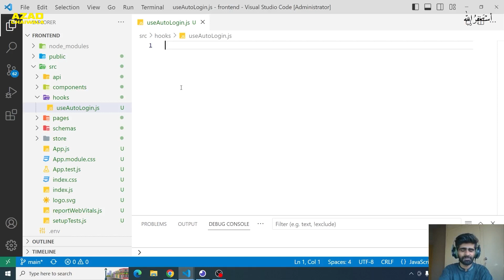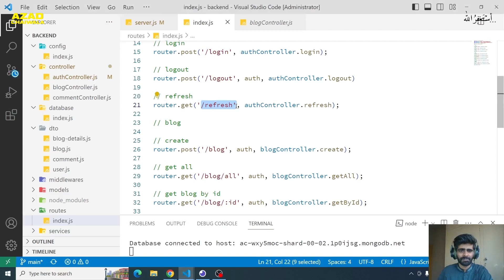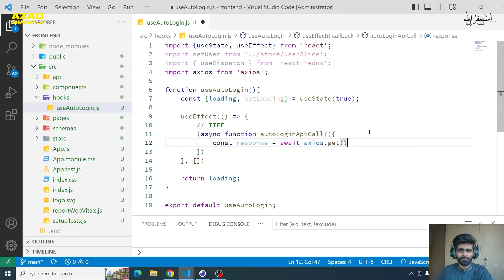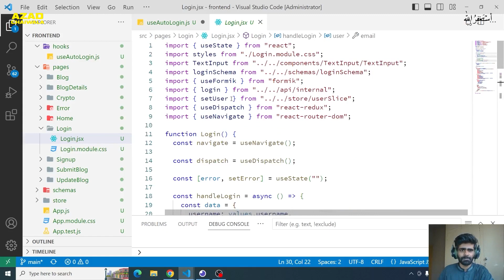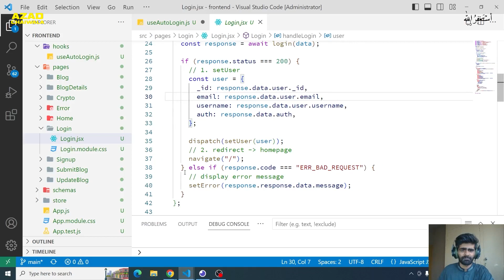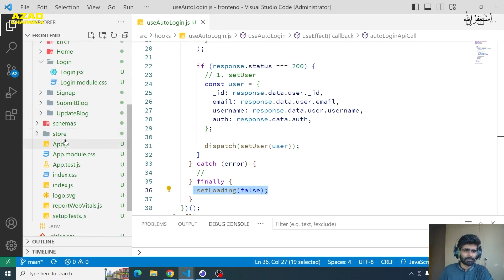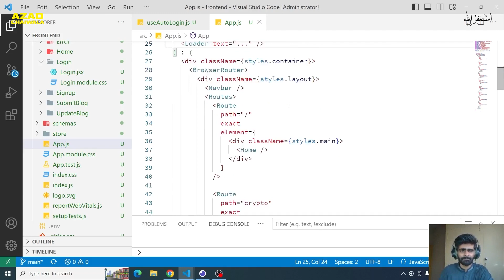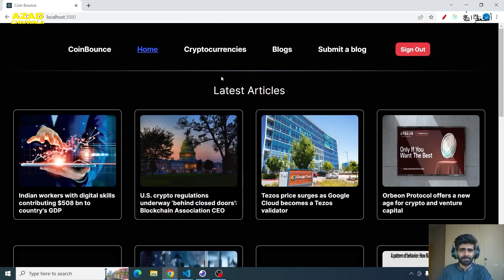Auto Login in Mern Stack App | Class 59 | Azadchaiwala